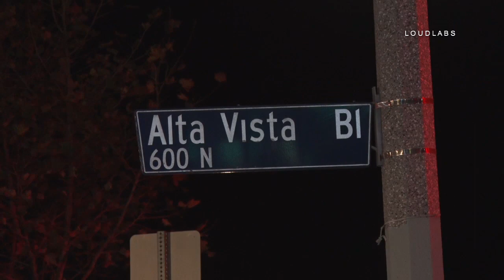Physical Rescue / Miracle Mile RAW FOOTAGE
MIRACLE MILE - At approximately 0124, LAFD and LAPD responded to reports of a traffic collision with persons trapped at Alta Vista & Melrose. Arriving units found a 2 vehicle TC with one occupant trapped inside of a vehicle on its side. The vehicle had struck a part of a building along Alta Vista. The trapped victim was extricated and transported to Cedars Sinai Hospital in unknown condition. Per a witness, the vehicle had been involved in a prior TC in Hollywood, where the victim was chased by another party before being T-Boned and striking the building. LAPD is handling the investigation.